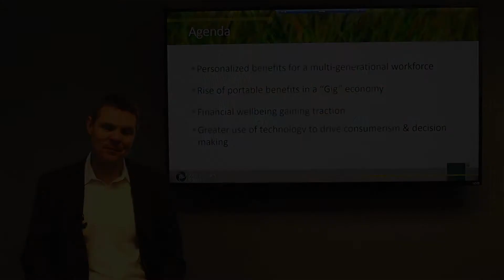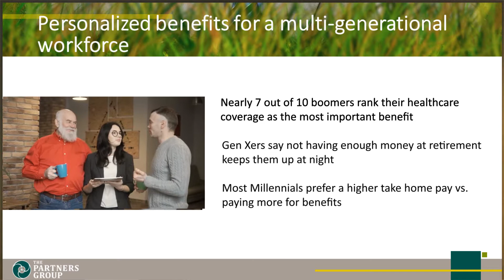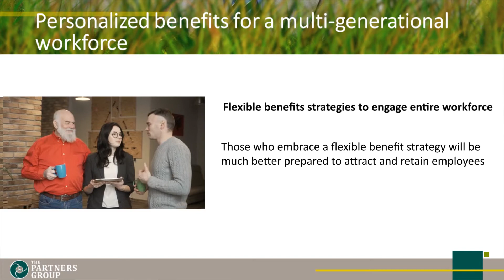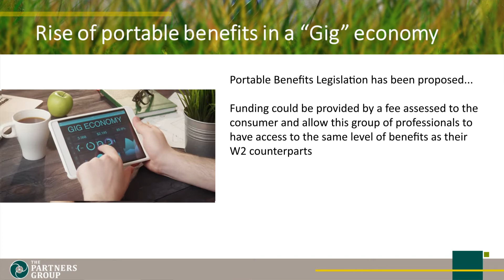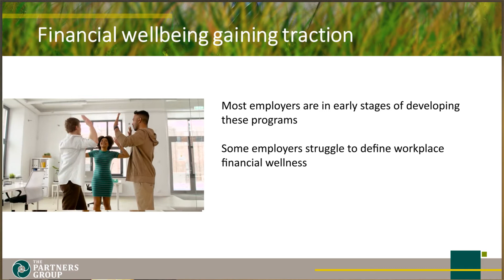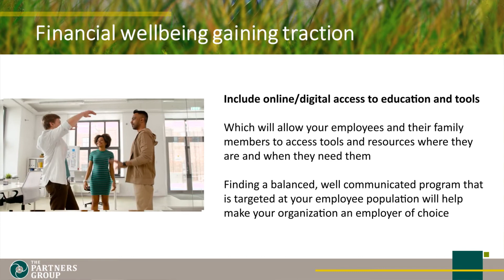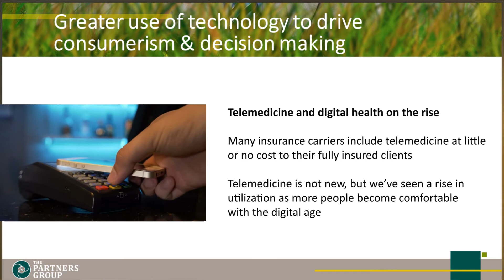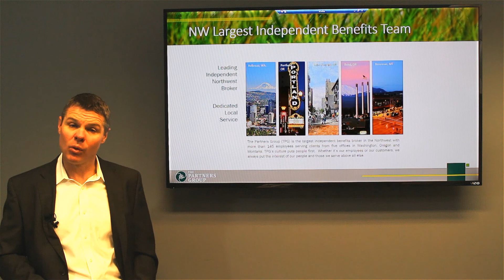Benefit Trends Shaping 2018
Watch this video for tips on gaining and maintaining a competitive edge by embracing four employee benefits trends.  Presented by Todd Miller, Managing Employee Benefits Consultant at The Partners Group.  For further assistance with your employee benefits and wellness programs, please contact The Partners Group:

For over 35 years The Partners Group has been serving the financial and insurance needs of employers, medical professionals, and successful individuals with services including employee benefits and business consulting, retirement planning, investment services, commercial and individual insurance. We have built our business from the ground up to ensure we are a thriving organization for the next 35 years. Although we have developed a national network and reputation, you can count on our local commitment and service. We deliver through the hard work of over 140 teammates, who tirelessly provide results greater than the sum of our parts. The Partners Group has offices in Portland, Lake Oswego, and Bend OR; Bellevue, WA; and Bozeman, MT.